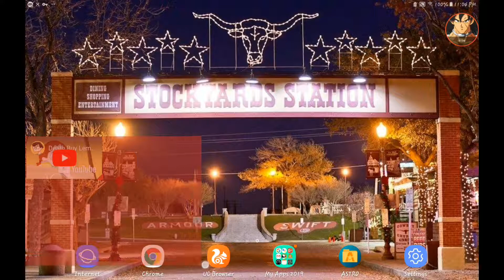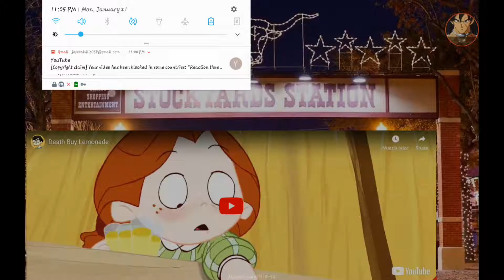Reaction time part 2😇👼🙏✌️👍2019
I hope you enjoy this video I'm sorry about the sound quality of this video here is the original link please go to their channel subscribe turn on notification the Bell icon and like their videos hoping you do that same for me just click on this link please and thank you 🎆🎇✨🧝👽 see you until the next video bye-bye.